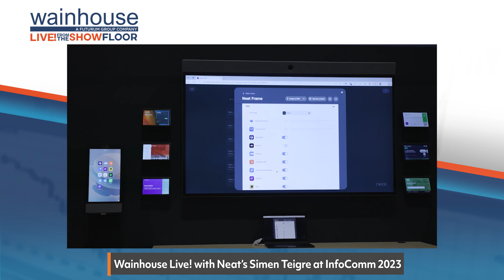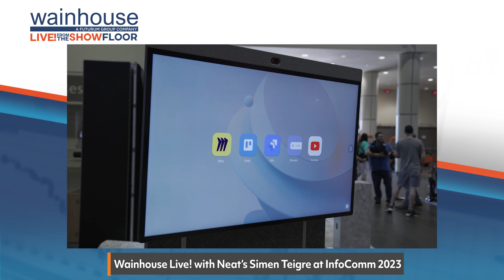Wainhouse Live! from InfoComm 2023 with Neat's Simen Teigre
On this episode of the Wainhouse Live! From the Show Floor video series, Wainhouse Research Senior Analyst Craig Durr is joined by Simen Teigre, CEO and Co-Founder of Neat, a leading provider of video collaboration solutions.

The Neat App Hub and the Neat Board 50 are two powerful new products recently announced to enhance hybrid collaboration. In their discussion, Craig and Simen explore:

* The Neat App Hub, a software platform that allows users to add third-party applications like Slack, Miro, Robin, and more to their Neat devices. Neat’s App Hub provides the freedom to choose the apps that meet a team’s needs, ease of use, and security.

* The Neat Board 50, an all-in-one collaboration board that offers a variety of features and benefits for hybrid teams, including a large, 50-inch display, high-quality built-in camera, microphone, and advanced audio capabilities with built-in speakers.

Watch and listen to the full conversation to hear about the new Neat App Hub and Neat Board 50 and how these solutions are improving collaboration.